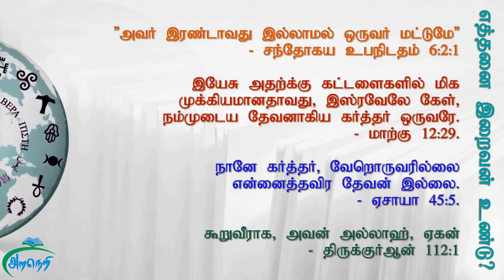எத்தனை இறைவன் உண்டு?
உண்மையில் உலகில் வணங்க படுகிற அளவுக்கு இறைவனின் எண்ணிக்கை உண்டா?
இந்து மதம், கிறிஸ்தவம், இஸ்லாம் இவைகளின் புனித நூல்கள் என்ன சொல்கிறது.